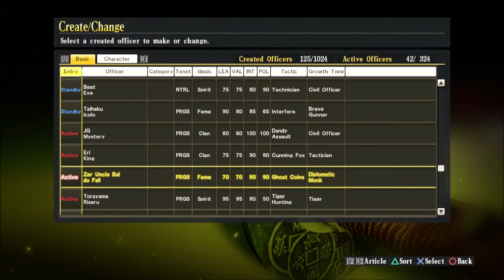Nobunaga's Ambition - 2019 Call to Arms - The Warriors Assembled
THERE IS NO GAMEPLAY IN THIS VIDEO, GAMEPLAY STARTS IN THE NEXT VIDEO.  With that said, let's meet the cast!  And be aware, if your character is missing or if I messed something up, you can comment in this video so I can make changes after we complete the first few story events and need to start a new scenario.